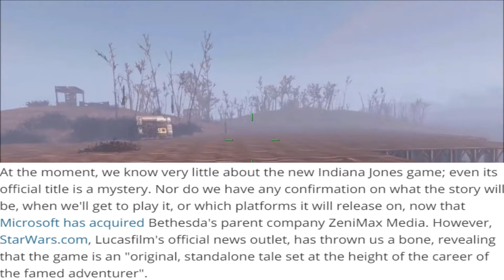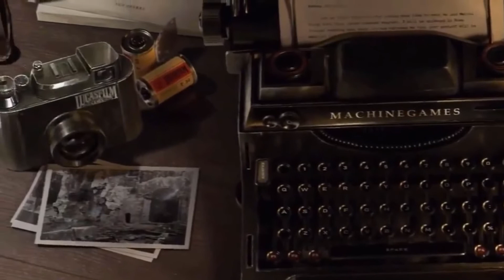Everything We Know About Bethesda's New Indiana Jones Game!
hank You guys so much for watching this video!